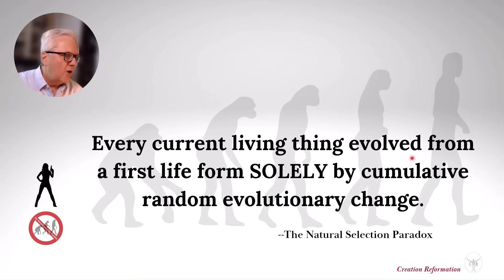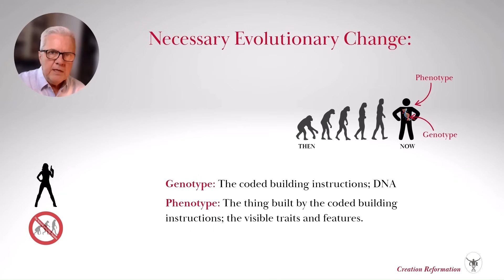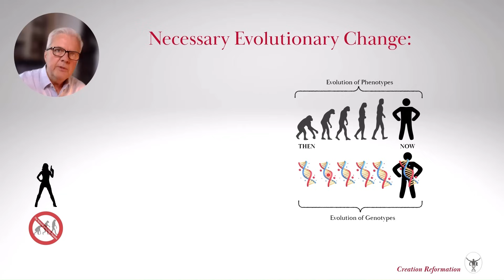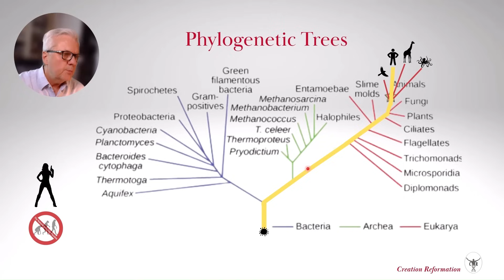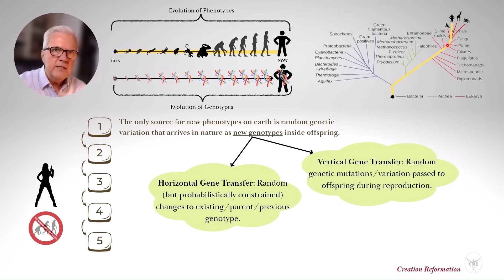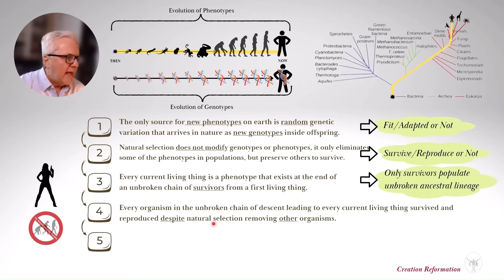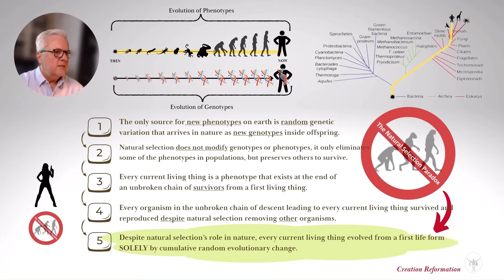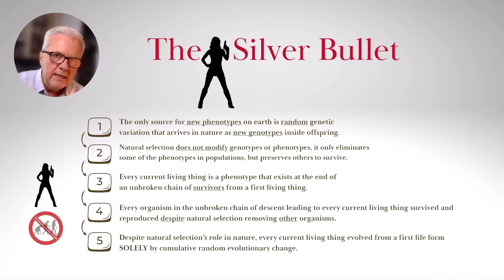Evolution's Silver Bullet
Can evolutionary theory be stopped in its tracks? Find out in this video that critiques the heart of evolutionary theory: natural selection. Learn why The Natural Selection Paradox is true: "Despite natural selection’s role in nature, every current species evolved from a first life form SOLELY by cumulative random evolutionary change." Enjoy!

Note: Someone took up our invitation to contact Mr. Bullock by email to show he was wrong. Find out if he succeeded by following the entire dialog verbatim at our video entitled, "The Theory of Evolution by Natural Misconception." Enjoy!